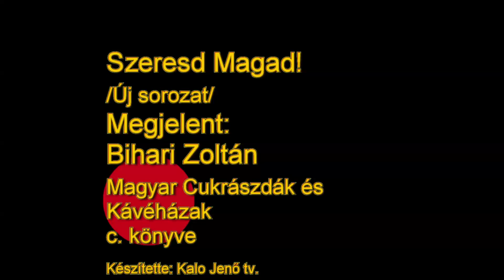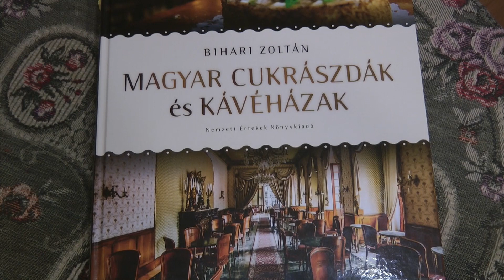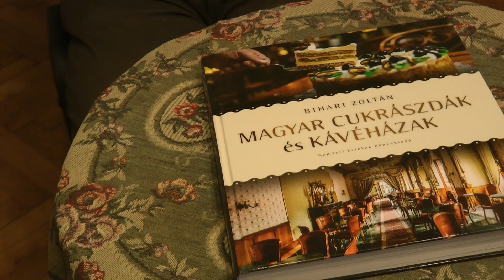Szeresd magad /új sorozat/ Magyar Cukrászdák és Kávéházak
Megjelent Bihari Zoltán gyönyörűen szép kiállítású és izgalmas történetekkel tarkított hiánypótló könyve.
A szerzővel Kalo Jenő beszélget
Készítette: Kalo tv